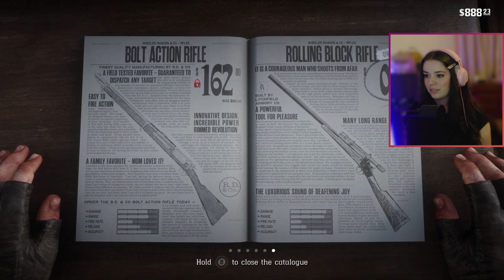They found us! Finding a new Home| Red Dead Redemption 2 Part 11 | Ch 2 ENDING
Time to move on sadly but i plan on paying my bounty to go back there!

Amazing Contributors
Josh | Joseph | Nick | Fred | Kenny